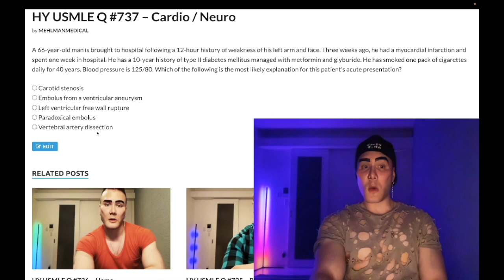HY USMLE Q #737 – Cardio / Neuro